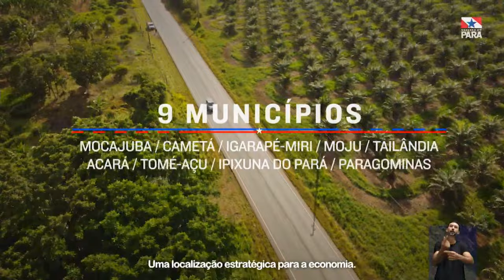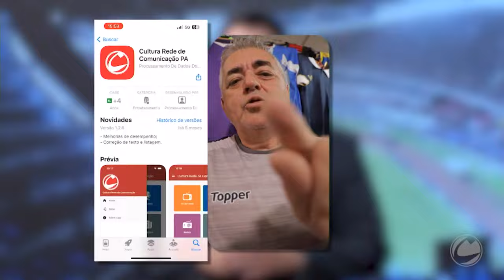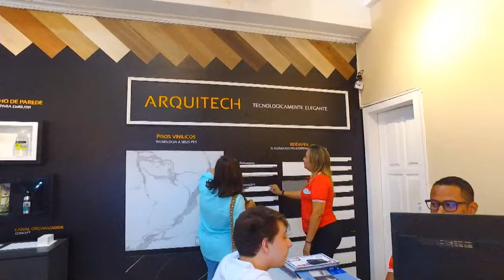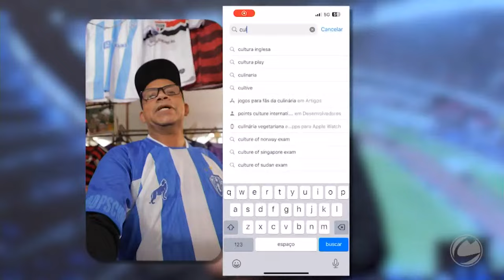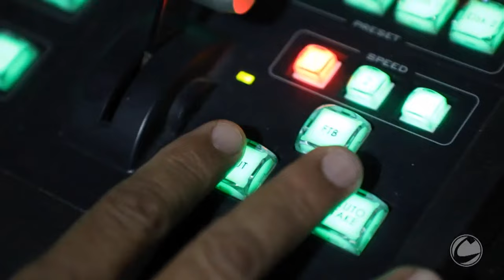AO VIVO | Remo x Tuna | Semifinal - Parazão Banpará 2024